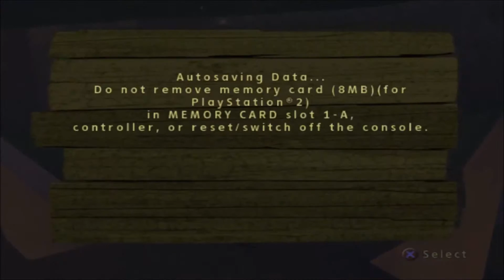Let's Play: Open Season for the PS2: Part 13: Gameplay and Commentary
Well I have SO MANY videos left in my inventory so I'm gonna start uploading on Weekends TOO! Anyways if you guys are wondering, yes I did go see that Deadpool movie by myself on Valentine's day today... yeah it was ok. Still waiting for that Moon Knight movie though.